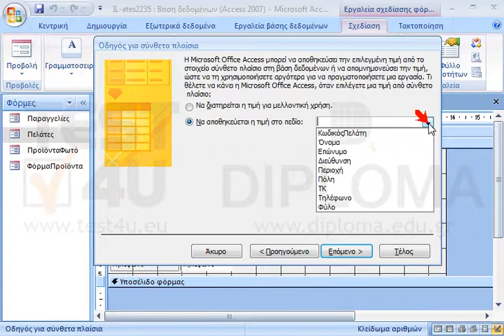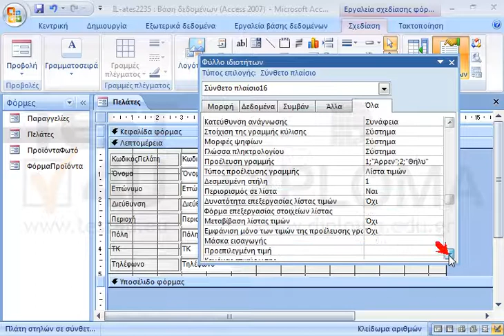Προσθέστε μέσα στην φόρμα Πελάτες, στην ενότητα λεπτομέρεια, ένα σύνθετο πλαίσιο το οποίο θα...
Προσθέστε μέσα στην φόρμα Πελάτες, στην ενότητα λεπτομέρεια, ένα σύνθετο πλαίσιο το οποίο θα είναι συνδεδεμένο με το πεδίο Φύλο και θα εμφανίζει τις παρακάτω επιλογές Άρρεν (με τιμή 1) και Θήλυ (με τιμή 2). Η στήλη με τις τιμές (1 και 2) να μην εμφανίζεται. Προεπιλογή να είναι το Άρρεν. Αλλάξτε την λεζάντα της ετικέτας του σύνθετου πλαισίου σε Φύλο. Αποθηκεύστε και κλείστε την φόρμα.

77-424 Microsoft Office Specialist Access Core 2013 - Ελληνική έκδοση